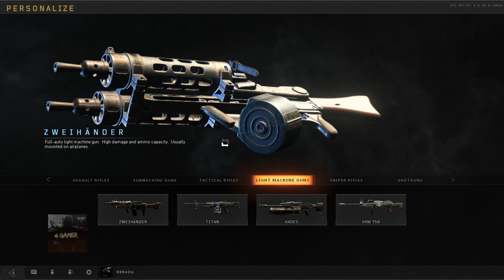call of duty black ops 4 new weapon gameplay